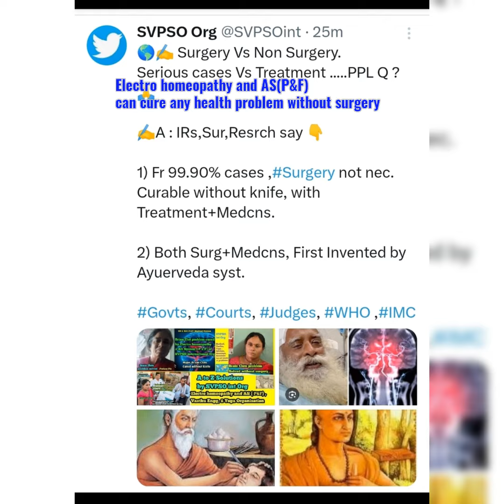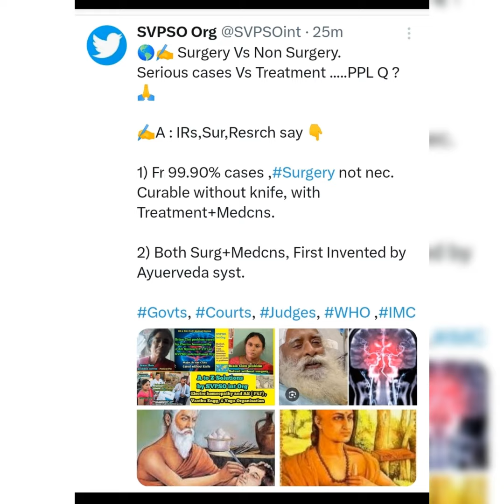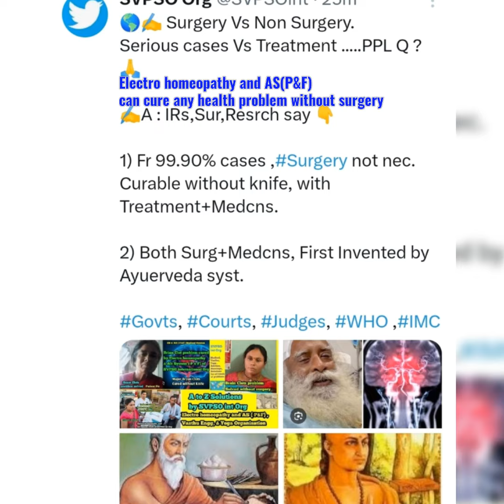Allopathy Medicines side Effects / Vaccines Side effects / Medical Systems Comparison 🌎🌺🌿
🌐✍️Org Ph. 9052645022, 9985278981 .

✍️ Departments problems, Vasthu, Engg Tech problems Solved by SVPSO Org / Sri Evr Naik Yogi Maharaj.
✍️ Serious, Critical,Chronic, Accident, Poison cases cured by SVPSO Org